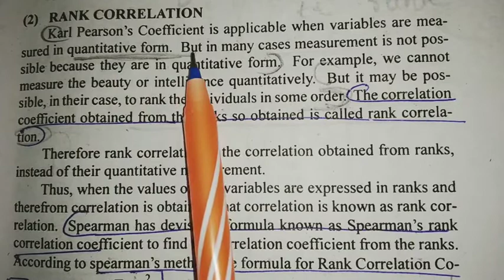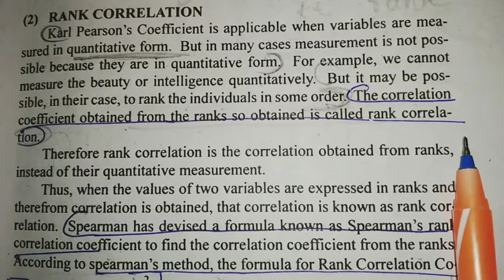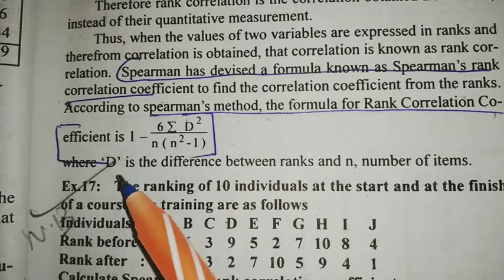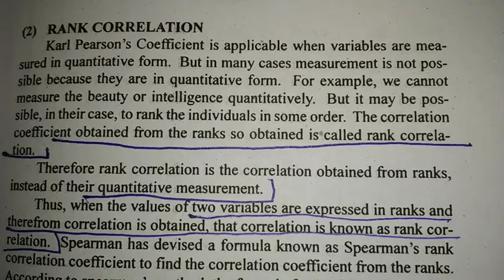Calicut University degree 4th sem | Spearman Rank correlation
Haiii All .

rank correlation

Thanks for take a look in this channel..

Here we discuss all subjects related with Commerce...

Classes are arranged according to your preference...